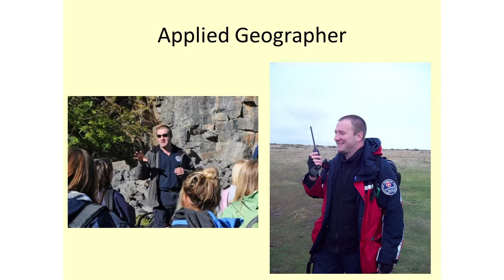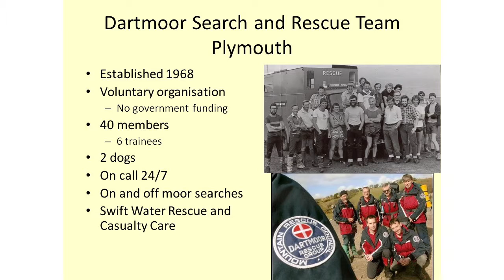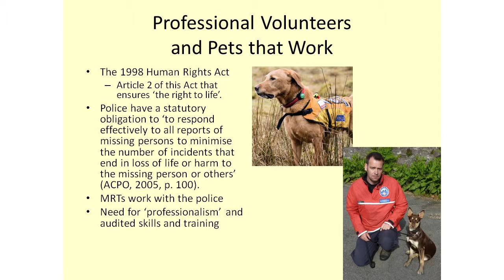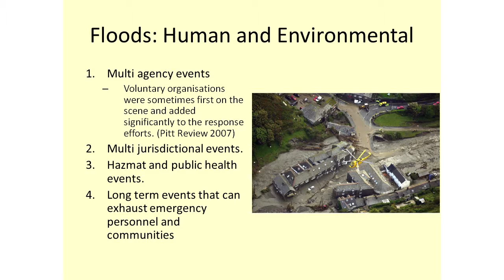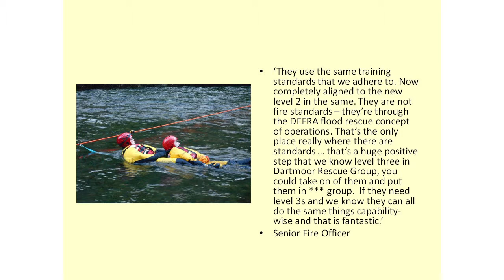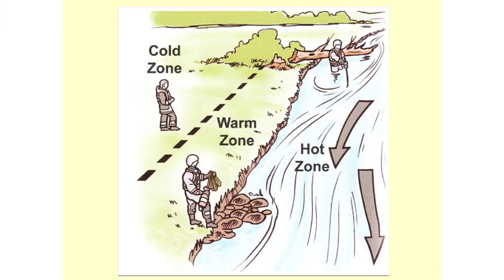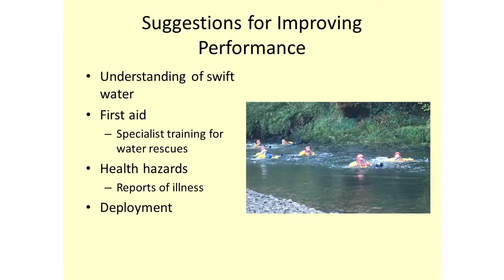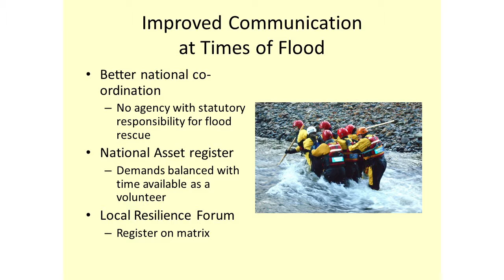Improving the Effectiveness of Volunteers in Sustainable Emergency Planning